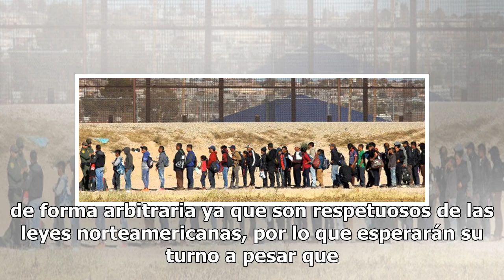Migrantes crean tensión en aduana de Ciudad Juárez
CIUDAD JUÁREZ.- Ante la advertencia de que llegaban cerca de mil migrantes para cruzar hacia Estados Unidos por el puente Santa Fe de forma arbitraria, agentes de Servicio de Aduanas y Protección Fronteriza cerraron el cruce internacional alrededor de las 12:00 horas de ayer, con el apoyo de 50 agen...